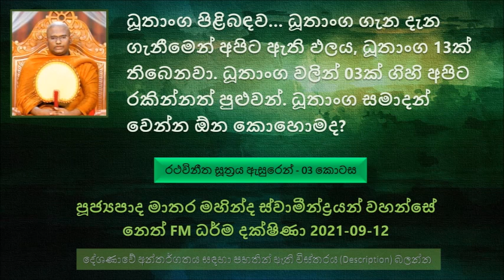ධූතාංග ගැන , ධූතාංග 13 , ගිහියන් වන අපිටත් මේ ධූතාංග වලින් 03ක් සමාදන් වෙන්න පුළුවන්..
දෝෂයක් නිසා අන්තර්ජාලය හරහා නෙත් FM live රේඩියෝ විකාශණයට බාධා පැමිණි බැවින් අවසන් විනාඩි 10ක පමණ කාලයක් පටිගත කරන්න අවකාශය නොලැබුණ බව කණගාටුවෙන් සළකන්න
මෙතක් සාරාංශය ගැන මතක් කිරීමක් ( කළින් කොටස් පරිහරණය කරන්න ) මෙතක් විකාශනය වූ සියළු කොටස් playlist එක පහතින් සඳහන් කර ඇත.
මේ ධූතාංග ගැන දැන ගැනීමෙන් අපිට ඇති ඵලය ?  මෙන්න මේ  ධූතාංග වලින් තුනක් ගිහි අපිට රකින්නත් පුළුවන්
මේ ධූතාංග රකින කෙනාගේ විශේෂ ගුණය තමන්ගේ තිබෙන යම් ගුණයක් තිබෙනවා ඒ පිලිබඳ අනුන්ගෙන් වසන් කරන එක.
මේ ධූතාංග රකින භික්ෂුන් වහන්සේලා එක්ක ගණු දෙනු කරනකොට මේ ගිහි පින්වතුන් හරි පරිස්සමින් කටයුතු කරන්න මේ ධූතාංග ගැන අවබෝධය වැදගත්.
උදාහරණයක් වශයෙන් , පත්තපිණ්ඩික ධූතාංගය රකින  ස්වාමීන් වහන්සේ නමකට ඉතාමත් කුළුපග දායකයකු වැඩිපුර පාත්‍රයට ආහාර පූජා කරොත් අර ධූතාංගය රකින භික්ෂුවගේ සීලය කණ්ඩනය කරන්න ඒ ගිහි පින්වතා උදව් වෙලා. ඒක නිසා පරිස්සමින් කටයුතු කරන්න මේ ධූතාංග  ගැන දැනගන්න..
මිළිඳු රාජ ප්‍රශ්ණය ඇසුරෙන් ධර්ම දේශණාව..
කාශ්‍යප මහා තෙරුන් පිරිණිවන් පාන කම් ධූතාංග  සමාදන් වුණේ මොකද ? ධර්ම දේශණාව ශ්‍රවණය කරන්න
ධූතාංග  සමාදන් වීමෙන් ලැබෙන ප්‍රතිඵලය මොකද්ද ?
ඒකාලයේ ඉතාමත් වැඩි පිරිසක් ධූතාංග සමාදන් වෙලා සිටිනවා පිංවතුනි
ධූතාංග  13ක් තිබෙනවා - ධර්ම දේශණාව ශ්‍රවණය කරන්න
ධූතාංග  සමාදන් වෙන්න ඕන කොහොමද ? සමාදන් වෙන්න ඕන බුදුරජාණන් වහන්සේගෙන්, නැත්නම් මහා ශ්‍රාවකයන් ගෙන්, නැත්නම් රහතන් වහන්සේ නමකගෙන්, නැත්නම් අනාගාමි වහන්සේ කෙනෙක් ගෙන්, නැත්නම් සකෘධගාමි, සෝවාන්  ආදී..
පන්සු කියන්නේ පස් වලට, කූලයක් කියන්නේ ඉවුරක් වගේ ගොඩ ගැහිලා තිබෙන අර්ථය, පන්සුකූල කියන්නේ යම්කිසි තැනක පස් ගොඩක් ගොඩ ගැහිලා තිබනෙවා..
මෙය ධර්මයේදී පන්සුකූල කියල කියන්නේ, කූ -  පුච්චිත ( පිළිකුල ) උල ( පැමිණි ) - යමක් පස් මෙන් පිළිකුලට පැමිණිලා තිබෙනවද අන්න එයට තමය ධර්මයේ  පන්සුකූල කියල කියන්නේ
කොහොමද පළවෙනි ධූතාංගය සමාදන් වෙන්නේ..  ධර්ම දේශණාව ශ්‍රවණය කරන්න
පාංසුකුල කියන අංගයට අදාළ වන වස්ත්‍ර 23, කිසිවෙකුත් සොහොනකට අත හැරලා තිබෙනවා වස්ත්‍රය හෙවත් සෝසානික වස්ත්‍රය, ඒ වස්ත්‍රය පිළිකුල් සහගතයි